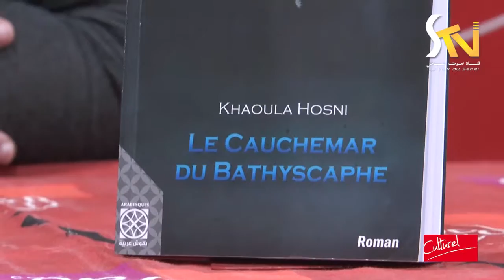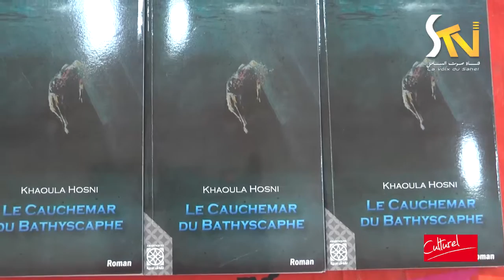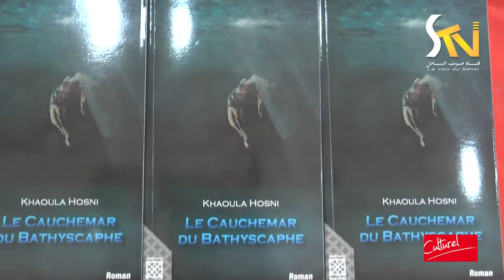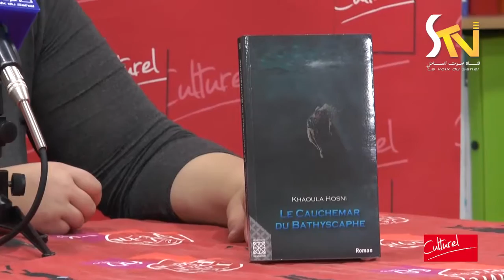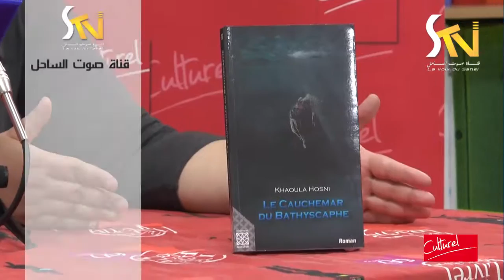حوار مع الكاتبة " خولة حسني " لتقديم كتابها 10-02-2017